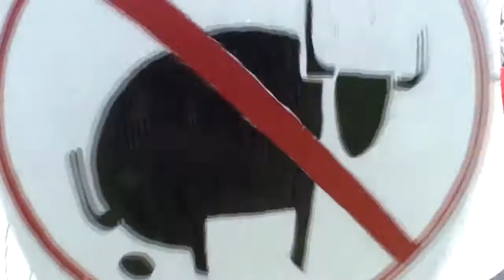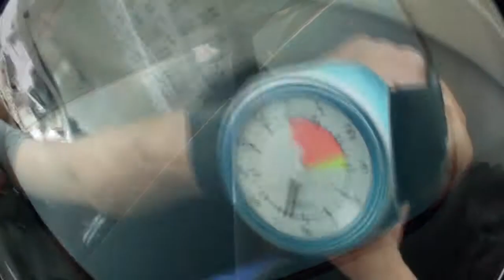Skydive Sebastian - Nancy's Skydive!